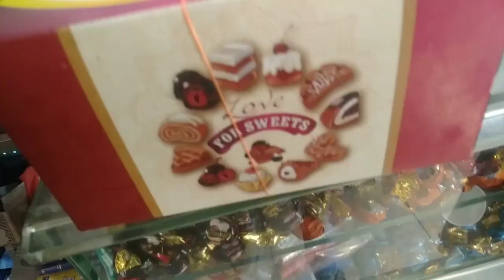//🥳 ଖୁସି ଭାଣିଜୀଙ୍କ ଜନ୍ମଦିନ ପାଳନ🥳🎁🎂 full Masti,Birthday party celebration //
Happy Birthday

Birthday home decoration idea

Happy Birthday dance

Birthday cake

Birthday party

Happy Birthday

Birthday party decorations idea